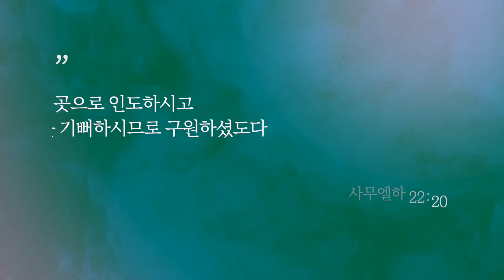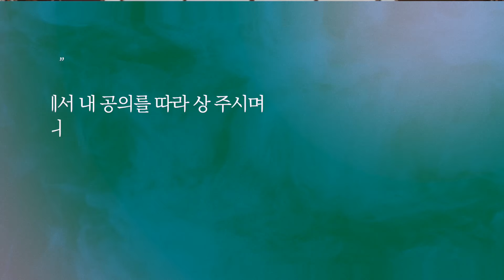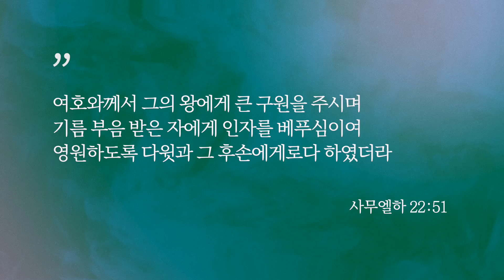사무엘하 22장 1절-51절 | 다윗의 고백: 하나님이 다 하셨습니다!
타임라인
00:00 타이틀
00:23 도입부
05:05 1절: 표제
06:08 2-4절: 하나님은 나의 반석
09:28 5-20절: 다윗이 처한 위험, 하나님의 개입과 구원
20:21 21-30절: 구원의 근거: 의로움
27:26 31-46절: 하나님이 베푸신 구원을 다시 노래
30:23 47-51절: 결언: 감사
31:19 결론